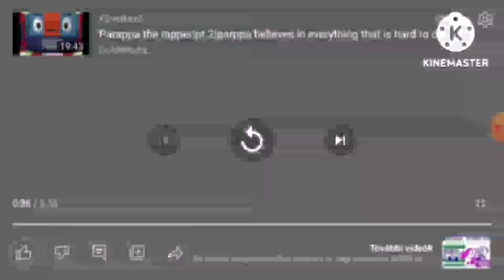Italy artistic alphabet unused 5.0